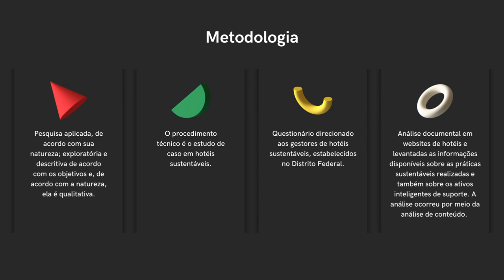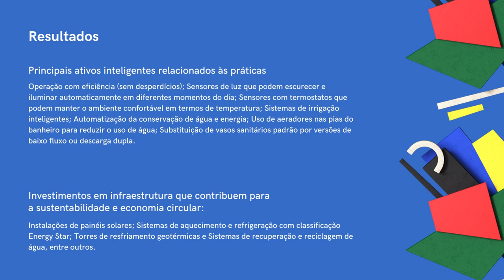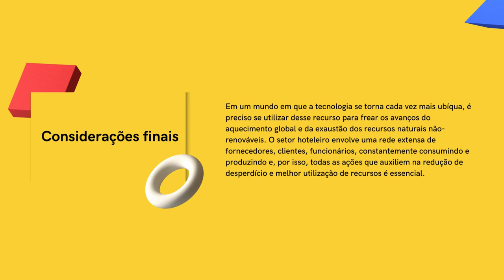Ativos Inteligentes e seus impactos na Economia Circular em hotéis do Distrito Federal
Grande Área: Artes e Humanidades
Aluno: ISABELLA OLIVEIRA DE LIMA
Orientador: PATRICIA GUARNIERI DOS SANTOS
Palavras-chaves: Economia Circular, Ativos Inteligentes, Sustentabilidade.